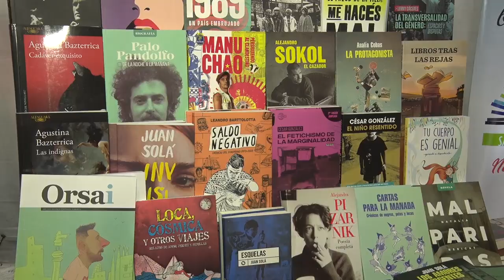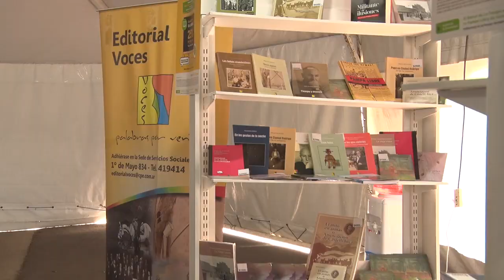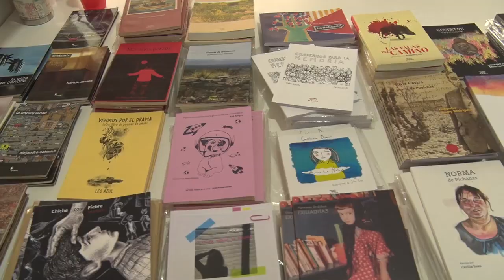Comenzó la feria provincial del libro en Santa Rosa